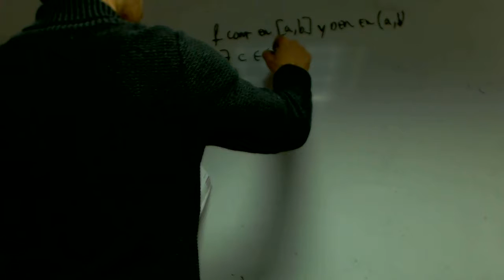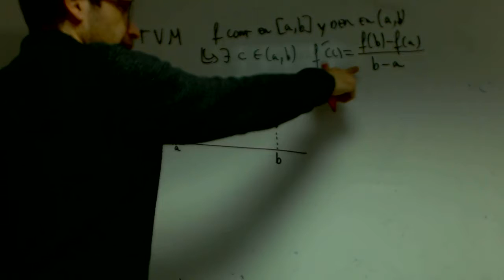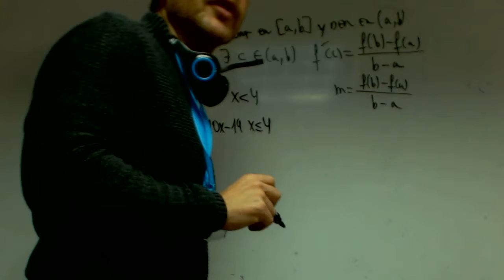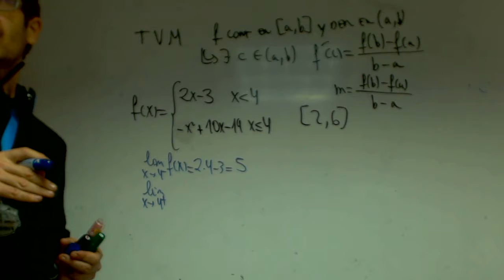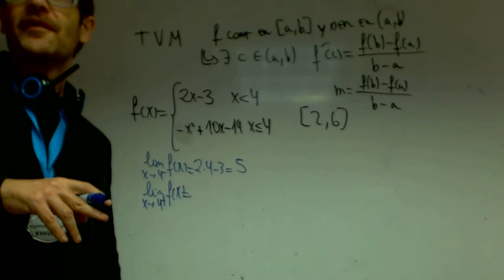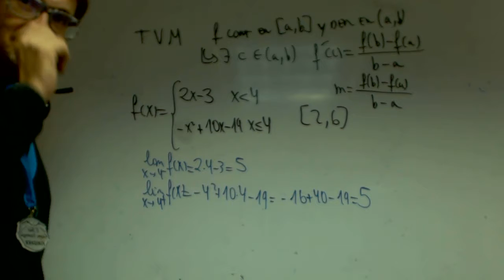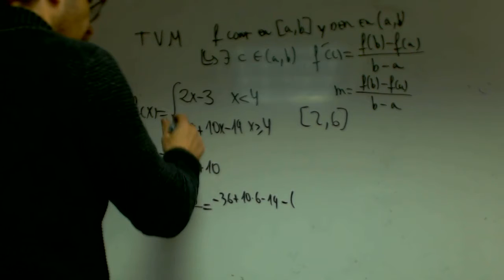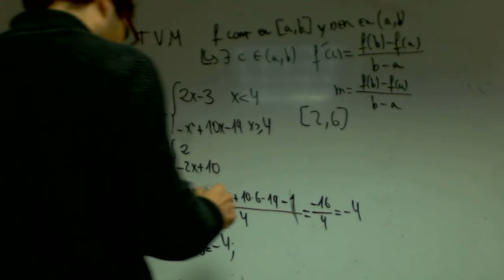Teorema del Valor Medio Grabiel Matematicas 2 Bachillerato Academia Usero Estepona